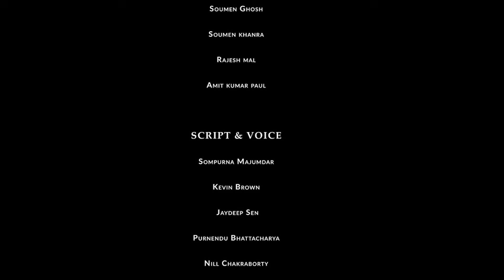ভুতের বিধবা বৌ | BANGLA CARTOON | THAKURMAR JHULI | RUPKOTHAR GOLPO | TWINKLETOONS